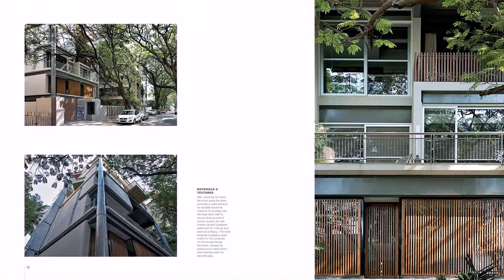Balcony Design In Sri Lanka